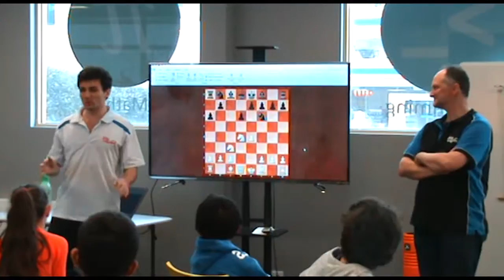Anthony Chess Coaching - Sicilian Najdorf 6